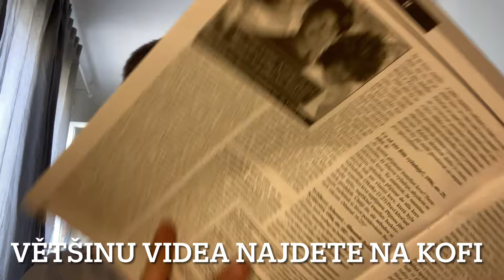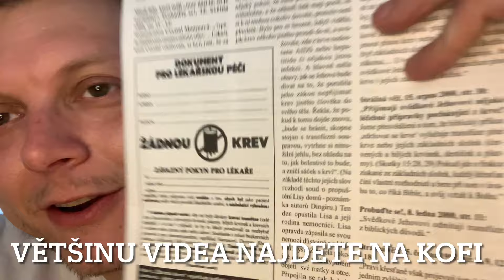Transfúze u Svědků Jehovových